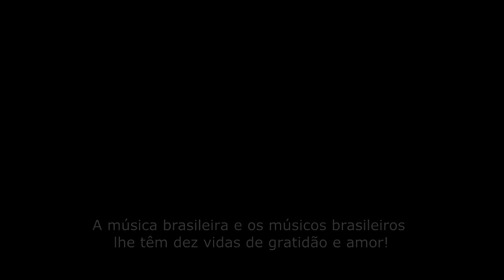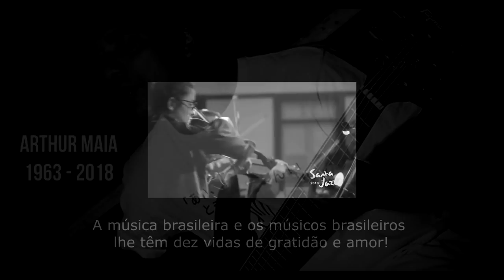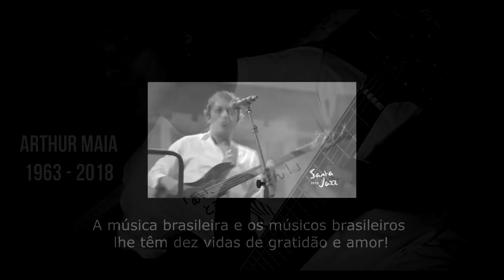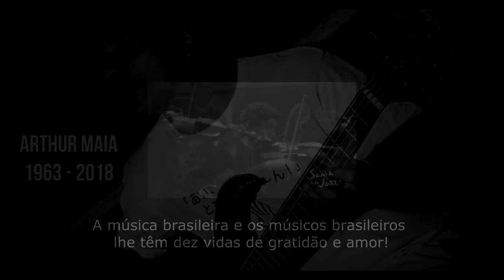Arthur, o Gigante: A Música Brasileira te Honra!!